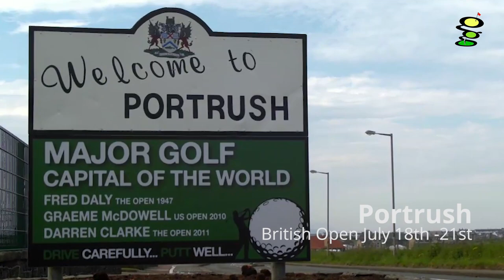G Golf Ireland welcome Irish pro Richie Coughlan to the team.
G Golf Ireland offer very high quality tour group travel to Ireland, Scotland and continental Europe. With the British Open and Amateur Championships coming to my home country, Ireland, in 2019, I am very excited for the future.

Richie Coughlan enjoyed a decorated amateur career and represented GB & I at the Walker Cup and Palmer Cup in 1997. Richie was the first player in history to qualify for both the PGA Tour and the European Tour in his rookie season in 1997, and has four top-25 finishes on the PGA Tour in his record. Since retiring from the professional ranks, Richie has enjoyed a stellar coaching career earning PGA Tour Academy Instructor of the Year honours in 2014.

We are thankful and very excited to also announce a new partnership with Richie Coughlan, three-time All-American at Clemson, and a Walker Cup & PGA Tour veteran.
Commenting on the new partnership, Mark Gannon, G Golf Ireland Co-founder and past Irish Men’s Golf captain said “I am delighted to welcome Richie Coughlan as a commercial partner to G Golf Ireland. Richie was one of the best talents to come through the Amateur to Professional ranks in Irish golf. I have no doubt that Richie’s profile and standing in the American golf community will be of tremendous benefit in developing our business within the United States”